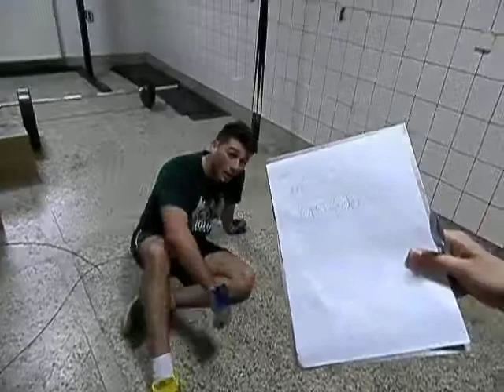Legionari - CF OPEN 14.1 - Milosh Vojinovic 194reps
CF OPEN 14.1

10min AMRAP of:

30x double unders
15x power snatch (ground to overhead)

Milosh Vojinovic

SCORE:
194reps